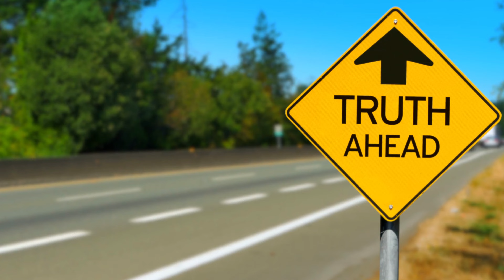Discover the Untamed Beauty of Georgia: Unveiling Hidden Gems and Rich Culture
Welcome to the enchanting world of Georgia, where untamed beauty and rich culture await! Join me on an unforgettable journey as we explore hidden gems, indulge in local delicacies, and immerse ourselves in the vibrant tapestry of this extraordinary destination.

In this captivating travel video, we'll embark on a quest to uncover the secrets of Georgia's awe-inspiring landscapes and ancient traditions. From the mystical city of Mtskheta, with its whispering cathedrals and tales of centuries past, to the breathtaking Martvili Canyon, where turquoise waters carve through sheer cliffs like nature's masterpiece.

But that's not all – prepare to tantalize your taste buds with the mouthwatering flavors of Georgian cuisine. We'll delve into the world of khachapuri, savoring the perfect blend of warm, cheese-filled bread that melts in your mouth. And let's not forget the velvety Georgian wine, a journey through vineyards that reveals the soul of the country.

What sets this video apart are the unique aspects we'll uncover along the way. From lesser-known local delicacies that will surprise and delight your senses, to hidden attractions that will leave you breathless, we'll go beyond the beaten path to showcase the true essence of Georgia.

Now, I invite you to be part of this adventure. Hit that "Play" button and let's embark on a virtual odyssey that will transport you to the heart of Georgia. Don't forget to engage with the video by liking, commenting, and sharing your thoughts.

Get ready to be captivated, to be moved, and to experience the world in ways you've never imagined. Georgia awaits – let's uncover its wonders together!